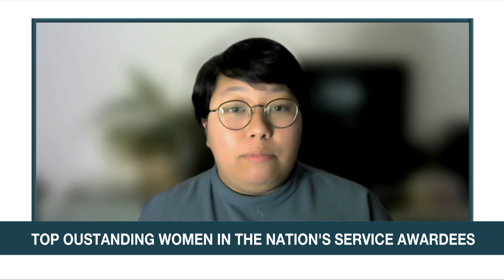Marine conservationist, transport planner feted at 2022 TOWNS Award | ANC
Headstart: A marine conservationist and a transport planner are among The Outstanding Women in the Nation’s Service (TOWNS) awardees this year.